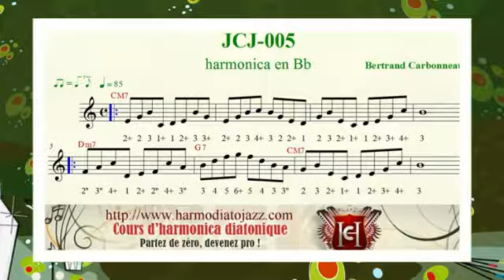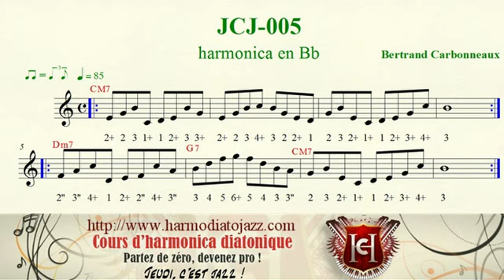harmonica - Jeudi, c'est jazz ! - Plan JCJ 005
Dans cette vidéo, j'expose deux plans : un sur CM7, un autre sur un II-V-I en do M. Téléchargez démo, play-back, partition & tablature en cliquant sur ce lien